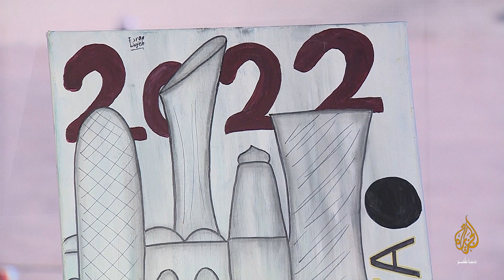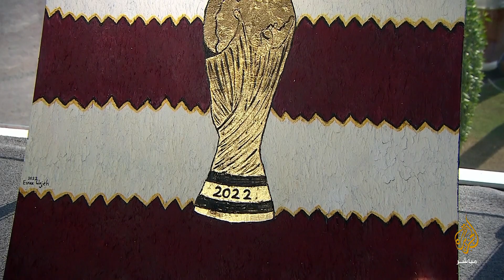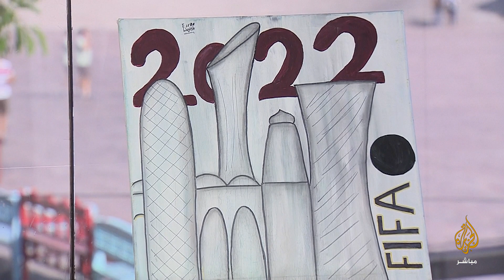إسراء.. رسامة تميزت بلوحات فنية لمونديال قطر